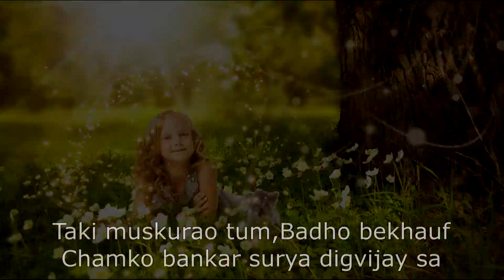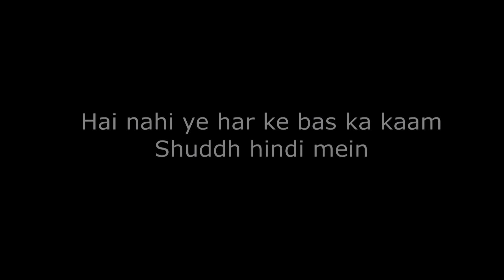Father's day special | SS Perks | Poetry | कविता | पिता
A video describing emotions of a father to his child.A great gift to share on any occasion specially FATHER'S DAY(18 JUNE in 2017).Go spend some of your time with your father :)